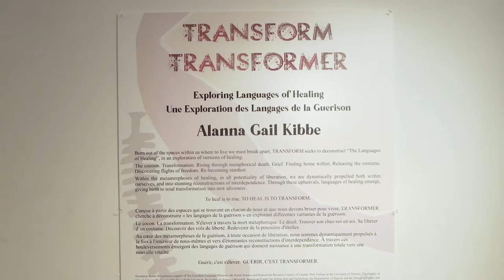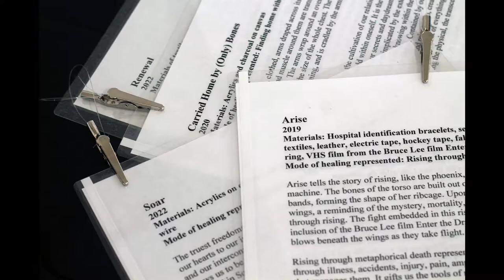TRANSFORM. A solo Exhibition by Alanna Gail Kibbe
The Canadian Language Museum
York University, Glendon Campus

TRANSFORM seeks to deconstruct what artist Alanna Gail Kibbe calls “The Languages of Healing”. The creative expression of breast cancer survival, living with chronic pain and long term injuries, and transformation through the spiritual navigation of chronic illness, this exhibition walks one through different versions of healing the artist has moved through to survive and rise towards thriving.

Each of the pieces represents different versions of healing: The cocoon. Transformation. Rising through metaphorical death. Grief. Finding home within. Releasing the costume. Discovering flights of freedom. Re-becoming stardust.

Exhibition attendees will be invited to participate in an interactive activity representative of the interdependence and community care the artist identifies as core components to the healing languages communicated through the work. Throughout the exhibition, the artist will collect the interactive components completed by attendees, to weave them into the piece itself, thus having interactive participants become part of the work.